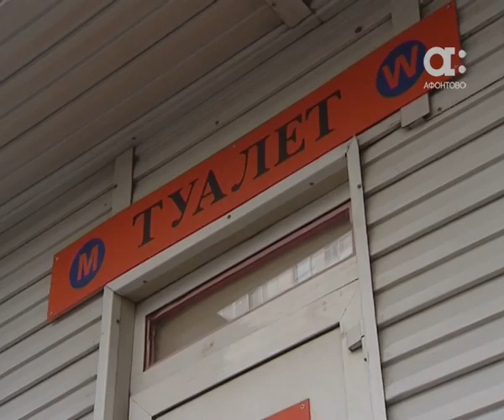Бесплатных общественных туалетов не осталось в Красноярске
Большая проблема малой нужды. В Красноярске нет ни одного бесплатного общественного туалета. А деньги на обслуживание биокабин, которые установлены на конечных остановках, уже все потрачены. Где можно справить нужду - на этот деликатный вопрос ответит Юлия Комлякова.